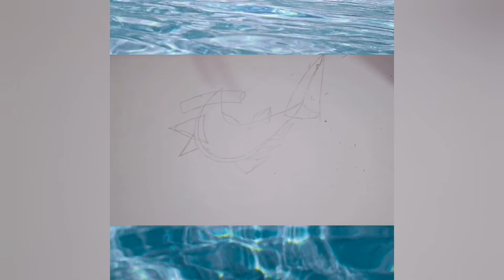How to draw a "Hammer Head SHARK"